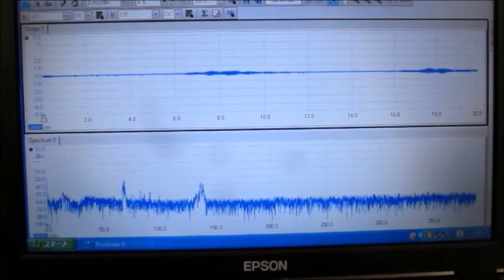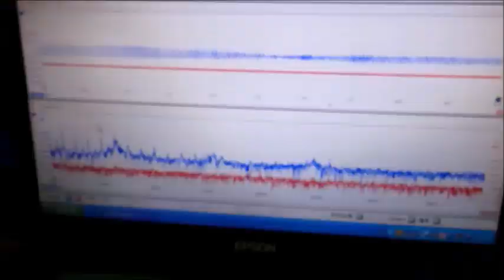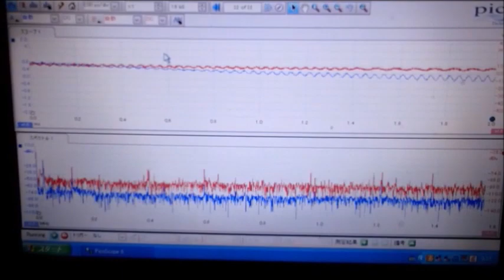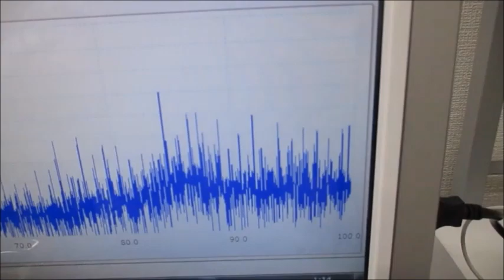超音波システム研究所‹理念›